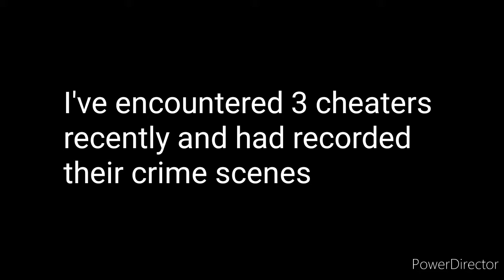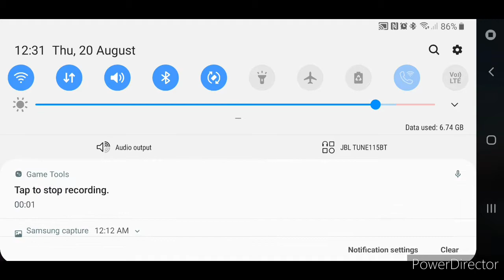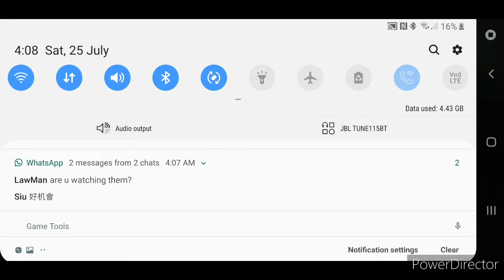The Cheater Reporter Council is here for more cheaters in PUBG mobile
I'm your host, Alvin here for a report on 3 cheaters with evidence, you CAN HELP by reporting them in PUBG mobile if you have the game.